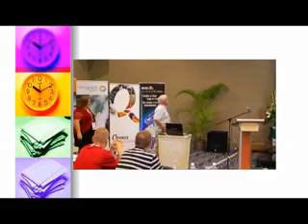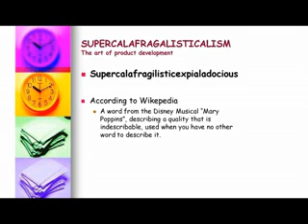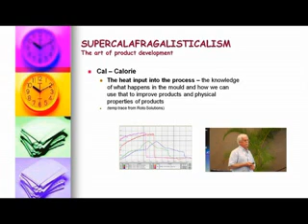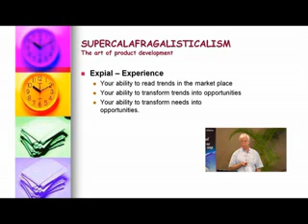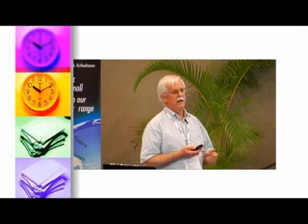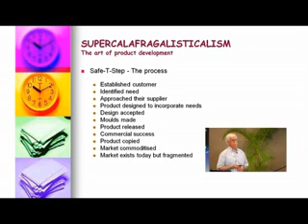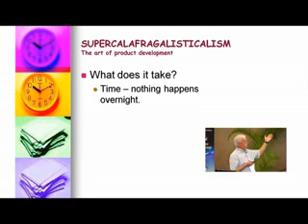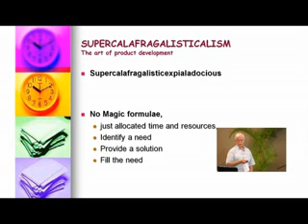Supercalafragalisticalism Art of Product Development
Graham Cole presented on product development in Malaysia back in 2011 at the ARMA RotoConnect Rotomould Conference.